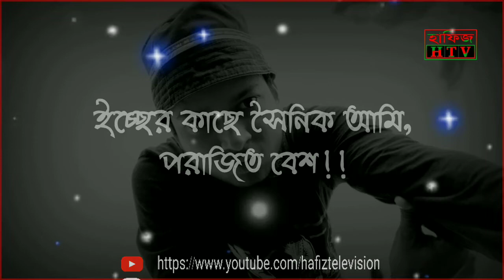ইচ্ছে করে || কবিতা || Icche Kore || Kobita || Hafiz Television || 2020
ইচ্ছে করে
এম ডি হাফিজুর রহমান

ইচ্ছে করে পাখি হয়ে,
নীল আকাশে উড়ি!
ইচ্ছে করে মৎস্য হয়ে,
গভীর জলে ডুবি!
ইচ্ছে করে বয়ে চলি,
নদীর স্রোতের মতো!
ইচ্ছে করে ঝড় হতে,
বৈশাখের ঐ মাঝে!
ইচ্ছে করে বৃষ্টি হতে,
আষাঢ়-শ্রাবণ মাসে!
ইচ্ছে করে রোদ হতে,
শীতের সকালে!
ইচ্ছে করে কত কি যে,
ইচ্ছের নেইকো শেষ!
ইচ্ছের কাছে সৈনিক আমি,
পরাজিত বেশ!!